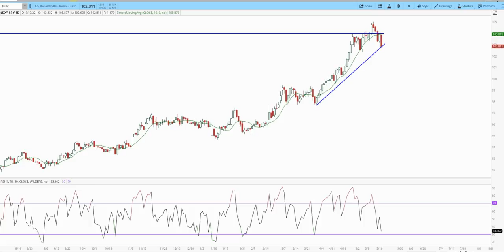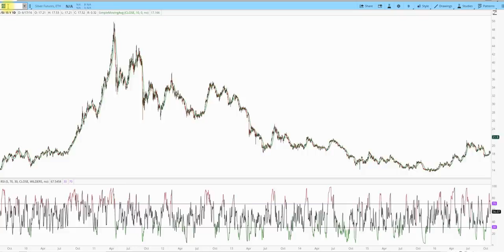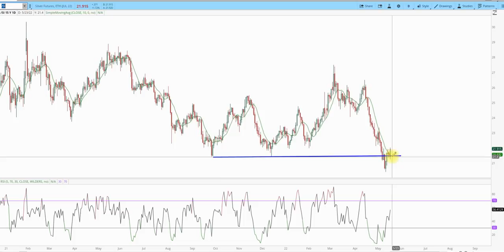Gold update Getting closer to the buy signal